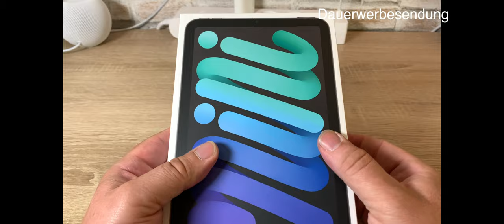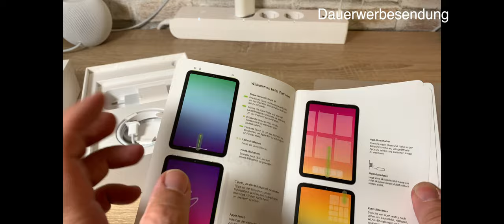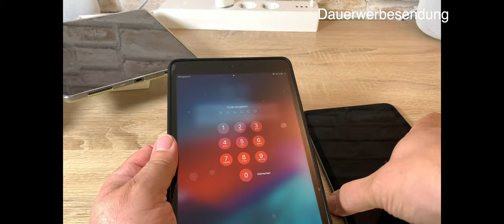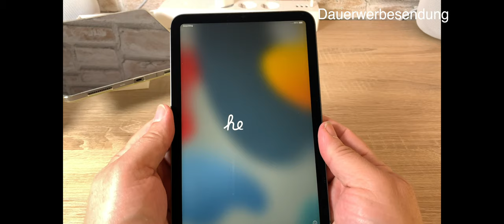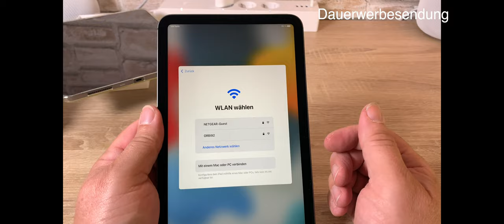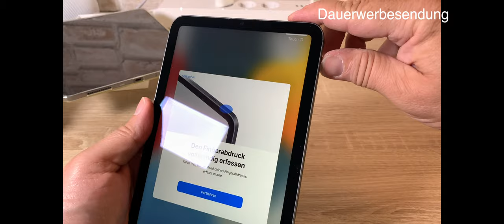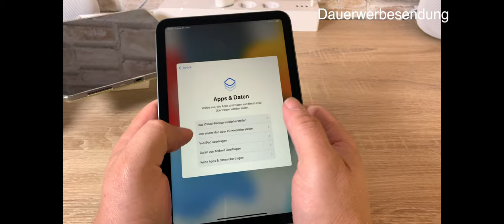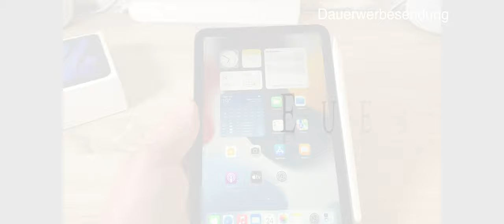iPad mini 6. Gen Unboxing und erster Eindruck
Produkte:
Am 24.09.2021 ist mein Apple iPad min 6. Generation angekommen. Habe das gleich am 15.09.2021 bestellt , mit 64GB Wi-Fi + Cellular. In diesem Video packe ich es aus, erzähle von meinem ersten Eindruck

Gefilmt mit Apple iPhone XS Max und  Apple iPad Mini2,  Apple iPad Pro 11, geschnitten mit Final Cut Pro X auf einem iMac 27" und Ton mit BOYA BY-WM4 Wireless Mikrofone